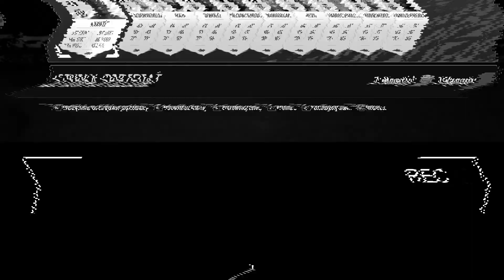Rozbudowa 3x87, PICK 85+ i 10x82+ [#52] || FIFA 21 ULTIMATE TEAM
Rozbudowa 3x87
 PICK 85+
i 10x82+
ZIELONO :D